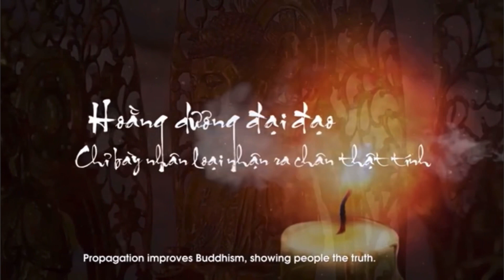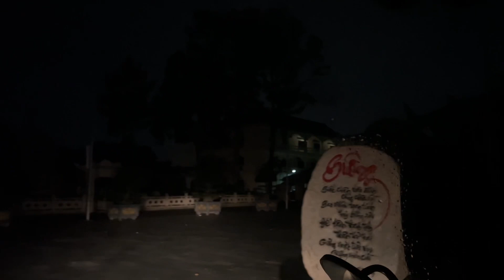Có những chuyến đi, mai này là kỉ niệm...Hoằng Pháp Tà Đùng cùng Sư phụ HT. Thích Chân Tính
-- Mời quý vị xem video mới vào lúc 5g chiều mỗi ngày nhé -- Hãy đăng ký kênh để theo dõi những thước phim hay, nhiều niềm vui nơi chốn thiền môn nhé.